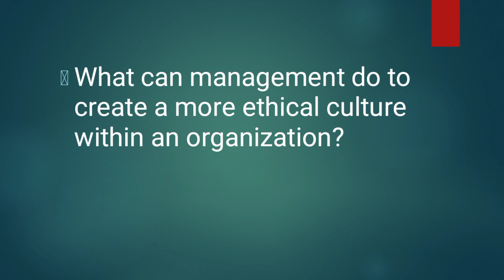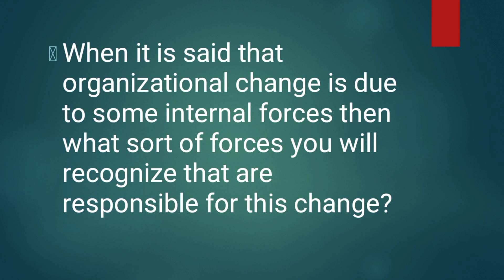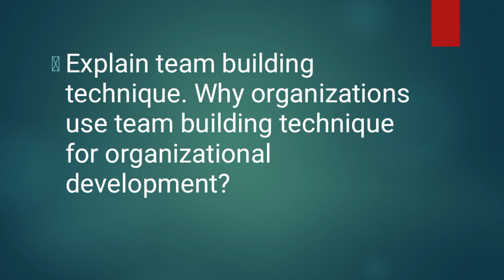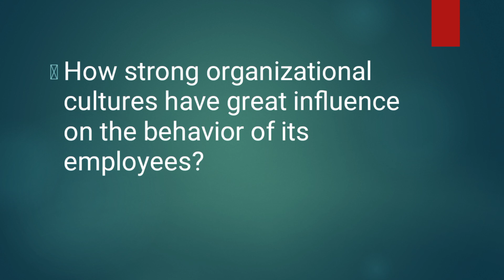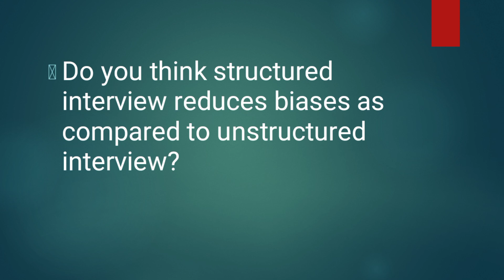MGT502 Final Term Preparation Important Questions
This video has MGT502 Final Term Preparation Important Questions